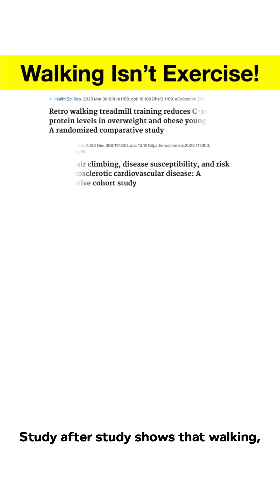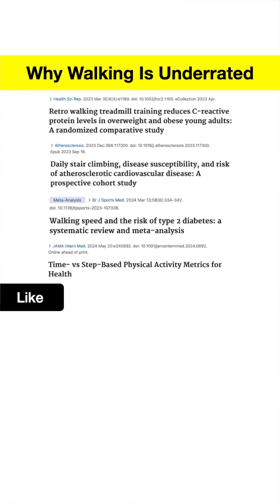"Walking Isn’t Exercise?” 🚷 Watch This and Never Say That Again!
Is walking real exercise—or just a fitness wannabe? This video crushes the myths around walking and shows how this simple activity can extend your life, slash disease risk, and even count as a serious aerobic workout. With science-backed strategies like faster pacing, stair climbing, and even walking backward (yes, really), we prove walking isn’t lazy—it’s life-saving. Whether you're a fitness rookie or looking to level up your steps, watch this before judging a walk in the park.

About The Channel:
This is where evidence beats hype! I'm Dr. Jake Emmett a retired professor of Exercise Physiology, published in multiple international journals of Exercise Science, and a presenter at the American College of Sports Medicine Annual Conference. I received my PhD. from Penn State University. My mission is to cut through the noise and bring you fitness, nutrition, and health advice grounded in peer-reviewed research.

If you're tired of clickbait and fear mongering in the health space, you're in the right place. This channel is for those who value science over fads, whether you're a fitness enthusiast, coach, or simply someone looking to make informed health decisions you've come to the right place.

Subscribe now to get clear, credible, research-backed insights that empower you to take control of your health with confidence and not some shirtless guy trying to convince you to drink your urine.